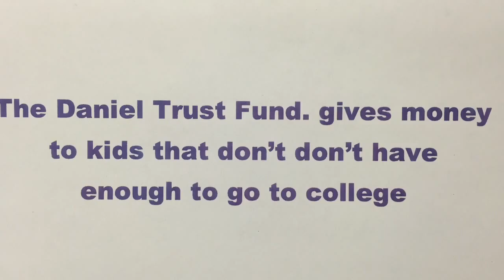Daniel Trust Commercial